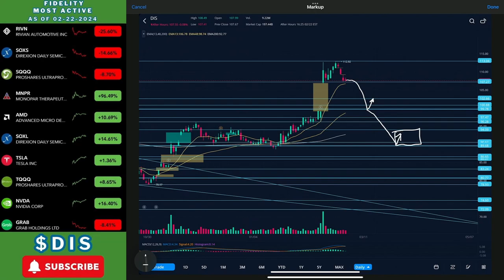Disney Stock | Feb 22nd, 2024 UPDATE | SHOULD YOU BUY?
- Purrple Cat – Exoplanet
- Provided by Lofi Records

Disney Stock | Feb 7th, 2024 UPDATE | SHOULD YOU BUY?